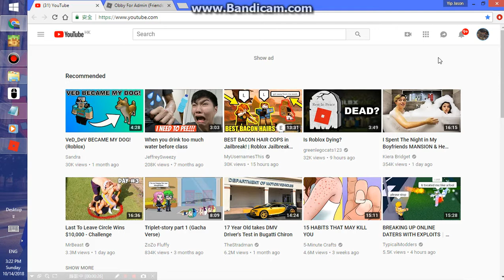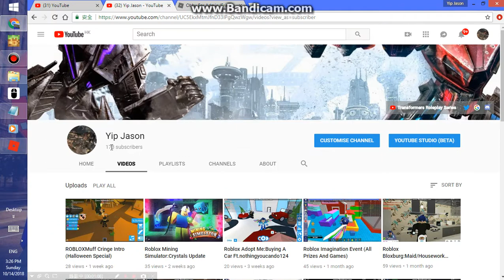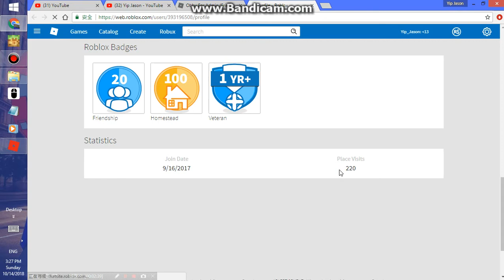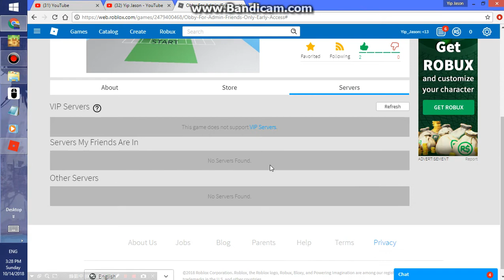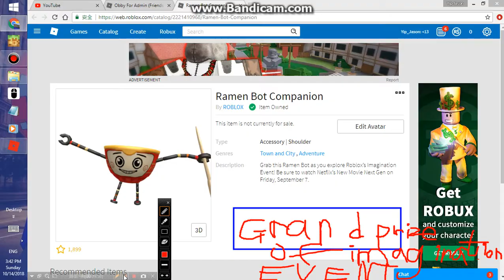What Will I Do At 200 Subs? (Roblox)